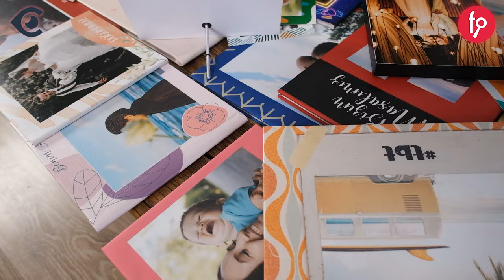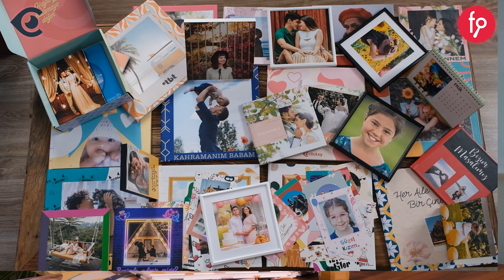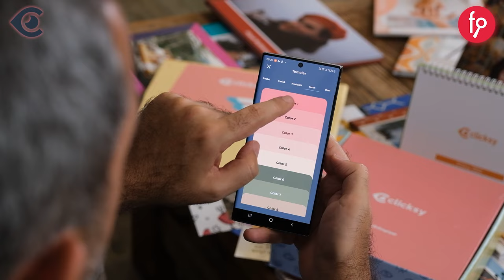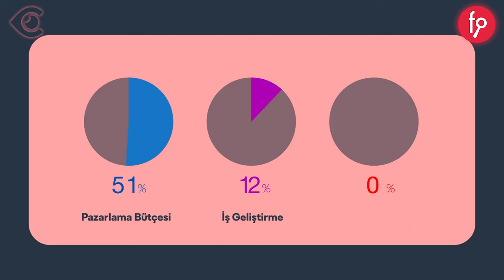Clicksy | Paya Dayalı Kitle Fonlama Kampanyası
Clicksy Pay Arzı

Yatırım Turu 29 Ağustos 2022, Pazartesi Saat 10:00'da başlıyor...

En değerli anılarımızı dijital dünyadan alıp kaliteli bir baskıyla kapımıza kadar getiren yeni nesil fotoğraf baskı platformu girişim şirketi Clicksy.

Yatırım turumuzun başlama tarihi olan 29 Ağustos Pazartesi saat 10:00 itibari ile ilk 20 iş günü içerisinde EFT veya Kredi Kartı ile yapılan yatırımlarda yatırımcılara %20 fazladan pay verilecektir.